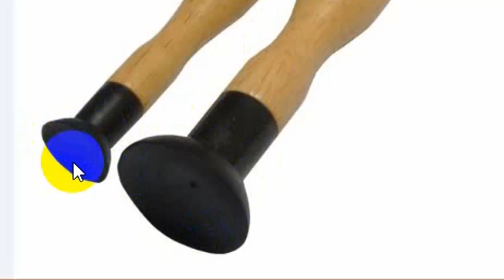Rodage soupape sur culasse,Resurfacing Engine 4 Cylinder Head || valve Seat Resurfacing - مقعد صمام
Bing AI Resurfacing Diesel Engine 4 Cylinder Head || valve Seat Resurfacing ||

"Keyword"
"resurfacing6cylindersHead"
"restoration Truck head"
"rebuilding head valve seat"
"resurfacing Head valve seat"
"pakistani Truck"
"pakistani Trucks"
"wowthings"
"amazing things king technology"
"Hino truck Cylinder Head resurfacing"
"isuzu head valve seat resurfacing"
"japanese Truck head valve resurfacing"
"chinese truck head valve seat"
"Reparación de la superficie de la válvula de cabeza HinoTruck"
"Resurfacing Head"
"6 Cylinder Head resurfacing"
لشراء محرك رقم المحل موجود فى الموقع
شروحات مكانيك مختار
Cylinder Head 105 - Valve Job Basics
Cylinder Head 201 - Radius Cut Valve Job
Rodage des sièges de soupapes sur clio williams
Atelier Mukhtar pour la mécanique automobile
ميكانيكا سيارات
ميكانيك وكهرباء سيارات MecaniqueMokhtarTunsie Coupe de France
Ukraine
قرعة دوري ابطال افريقيا
طقس جدة
الجزائر
Messi
تونس
ترند